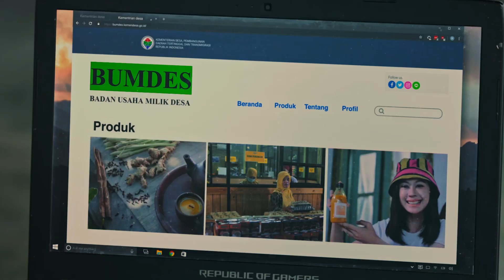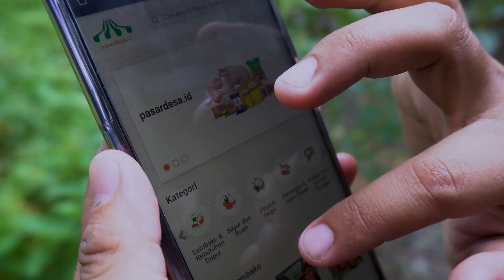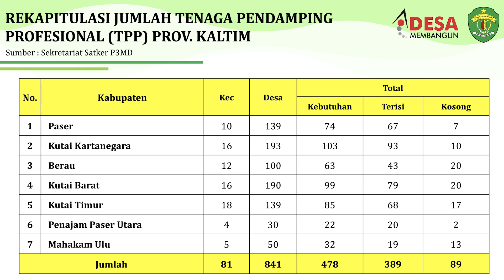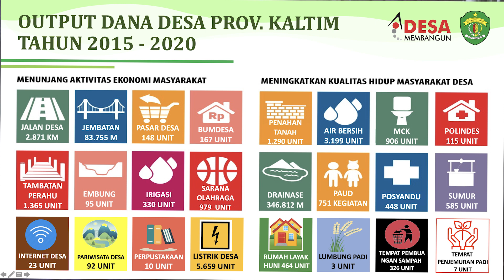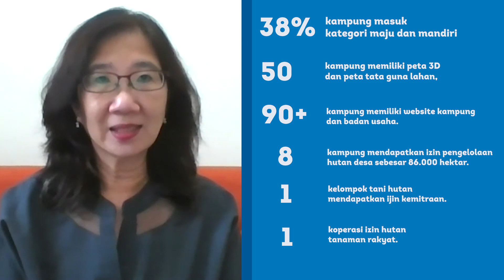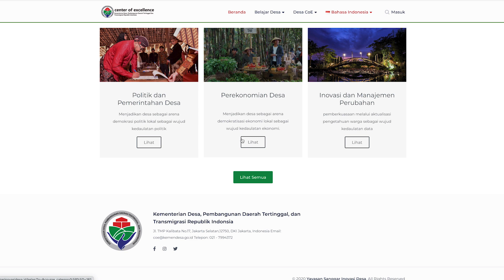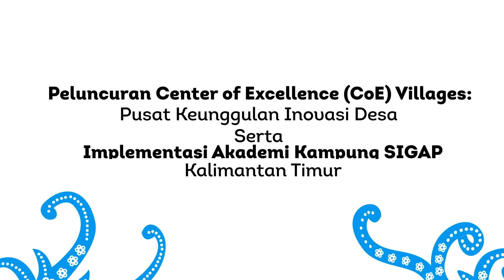Peluncuran Pusat Keunggulan Inovasi Desa serta Implementasi Akademi Kampung SIGAP Kalimantan Timur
Pusat Keunggulan Inovasi Desa serta Implementasi Akademi Kampung SIGAP Kalimantan Timur merupakan program kerja sama antara DPMPD Pemprov Kalimantan Timur, Yayasan Konservasi Alam Nusantara (YKAN) dan Sanggar Inovasi Desa, Yogyakarta yang didukung oleh Kementerian Desa PDTT, PPN Bappenas dan UNOSSC. Program ini bertujuan untuk mewujudkan pencapaian Tujuan Pembangunan Berkelanjutan (Sustainable Development Goals) di Kalimantan Timur.

Informasi lebih lanjut, kunjungi YKAN.or.id
Facebook: Yayasan Konservasi Alam Nusantara